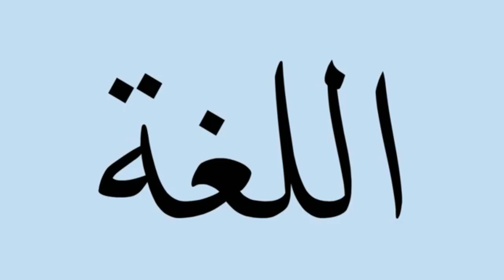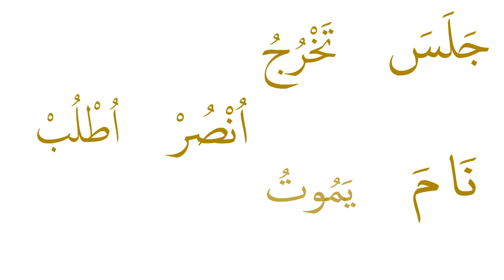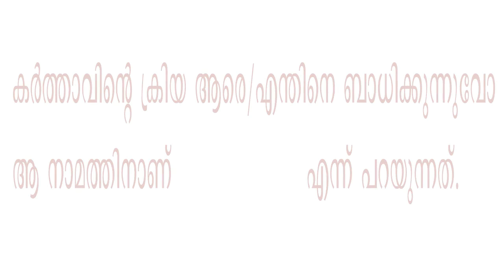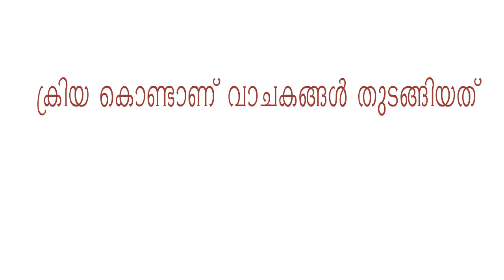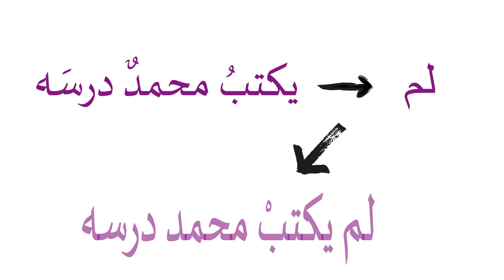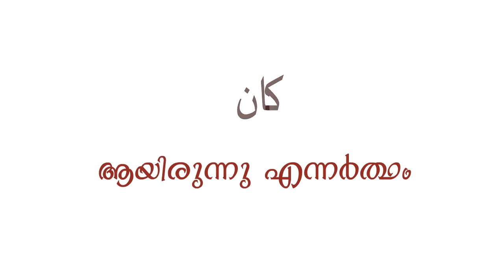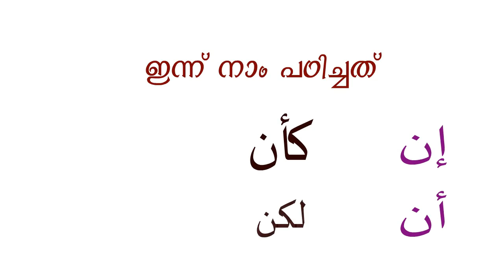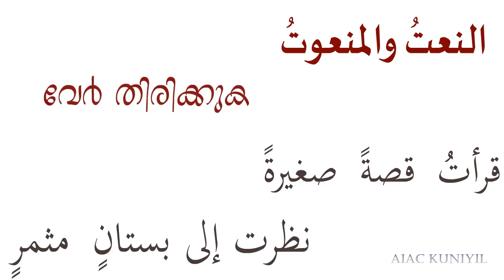Book 1 النحو الواضح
അറബിക് ഗ്രാമർ പഠിക്കാൻ പലരും അവലംബിക്കുന്ന പുസ്തകമാണ് النحو الواضح.
അതിലെ ഒന്നാം ഭാഗത്തിലെ മുഴുവൻ പാഠങ്ങളും ഒറ്റ വീഡിയോ ആയി നിങ്ങളിലേക്ക്...